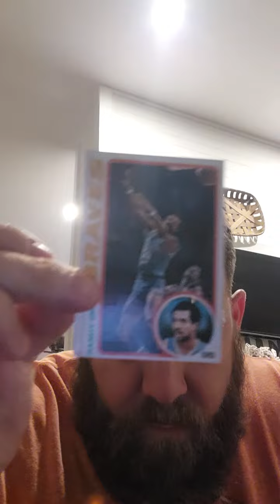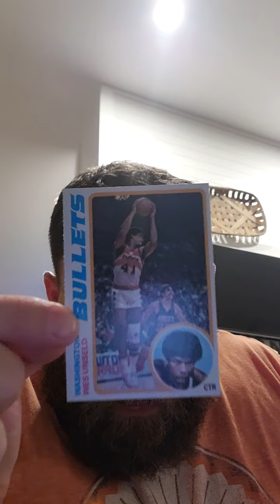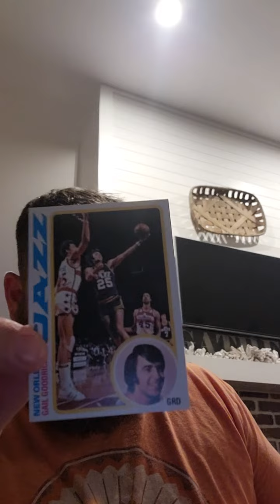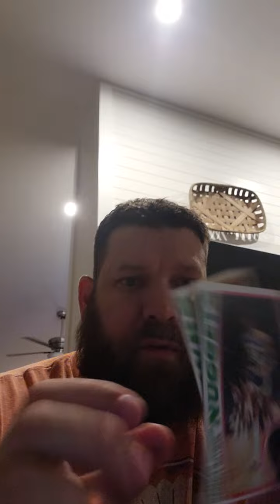1978 Topps bb pack rip